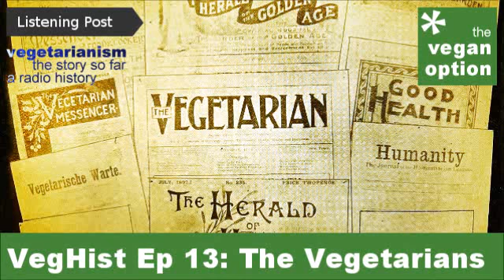VegHist Ep 13: The Vegetarians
After their foundation in 1847 and 1850, the vegetarian societies in Britain and America rose swiftly faced new challenges - Britain's imperial moment, and in America the fight against slavery that escalated into a long civil war.

Dr Adam Shprintzen, author of the history of US vegetarianism "Vegetarian Crusade, tells Ian how the American Vegetarian Society poured its energies into an anti-slavery vegetarian settlement in the Wild West. And how its founder, Englishman Henry Clubb, ultimately took a bullet for the union in the Civil War.

Under British rule, Hindu vegetarianism faced a mix of threat and opportunity. In India, Ian meets historians DN Jha, Burton Cleetus, and Bhaskar Chakraborty, who explain how, faced with rule by distant Christians, vegetarianism became more important as a marker of caste and identity.

Ian also sets off on a cycle tour of vegetarian Victorian London, and talks to the first modern academic to study vegetarian history - Dr Julia Twigg.